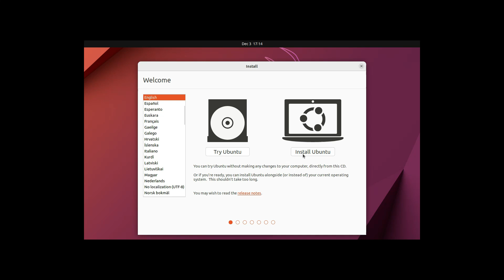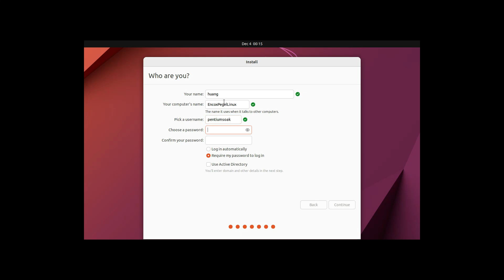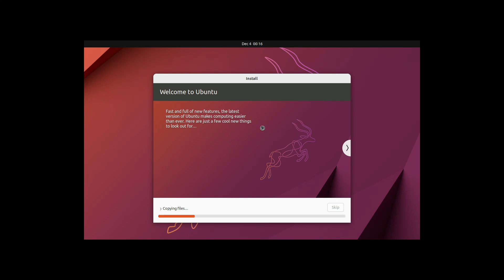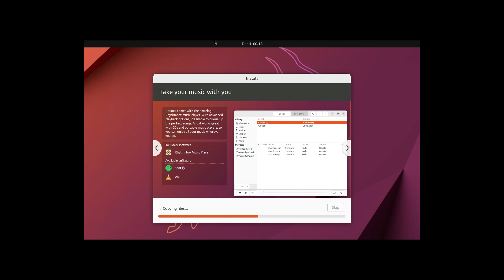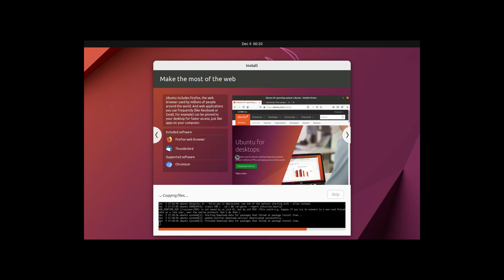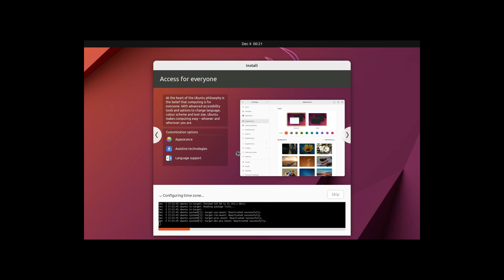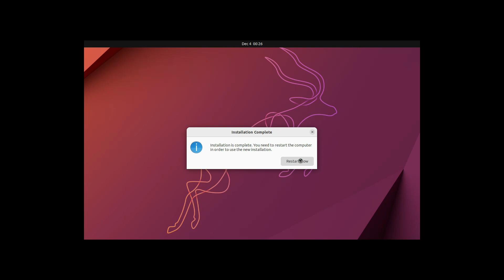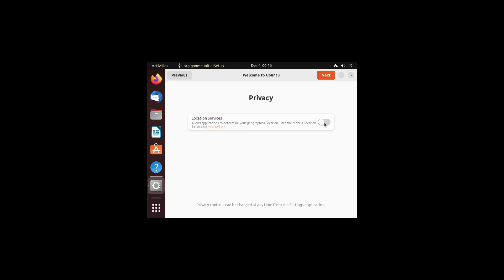How to Installing Ubuntu 22.10 on VMWare 17